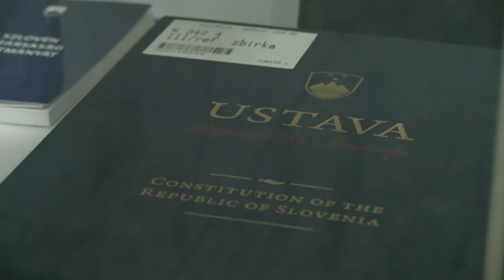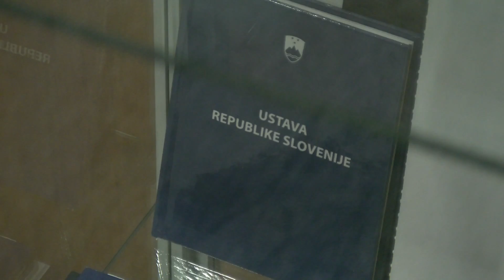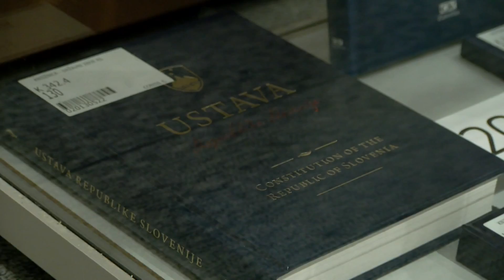[Poročilo iz DZ] 1. 2. 2019: Predlog ustavne obtožbe PV Marjana Šarca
4. redna seja Državnega zbora - 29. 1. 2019:

19. Predlog obtožbe predsednika Vlade Republike Slovenije pred Ustavnim sodiščem Republike Slovenije zaradi kršitev Ustave Republike Slovenije in zakona